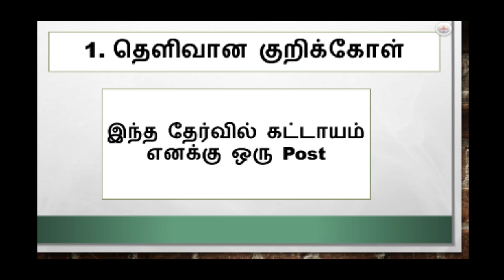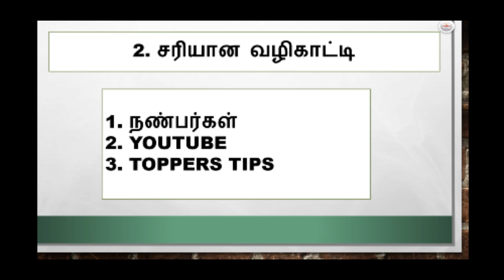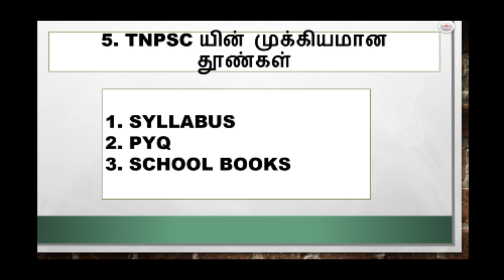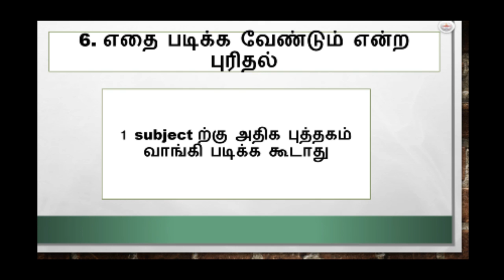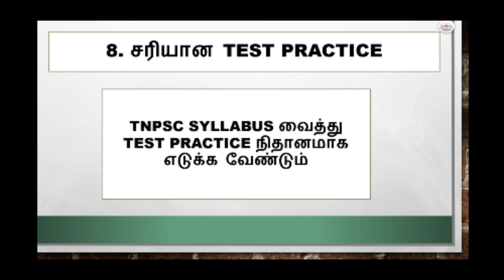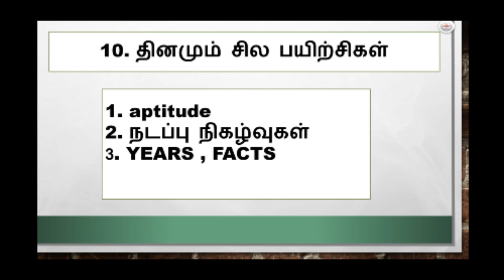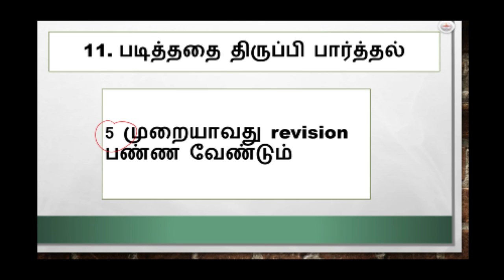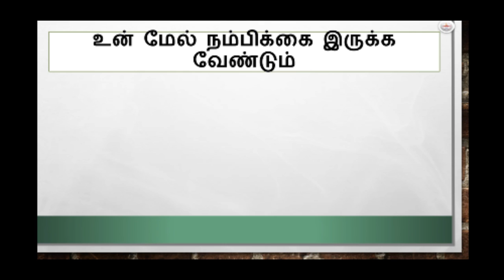12 Tips to clear Tnpsc Exams | Tnpsc Preparation Strategy | Tnpsc First Attempt Pass Strategy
Hello !

Today's Video is :  12 Tips to clear Tnpsc Exams | Tnpsc Preparation Strategy | Tnpsc First Attempt Pass Strategy

Title :   12 Tips to clear Tnpsc Exams | Tnpsc Preparation Strategy | Tnpsc First Attempt Pass Strategy